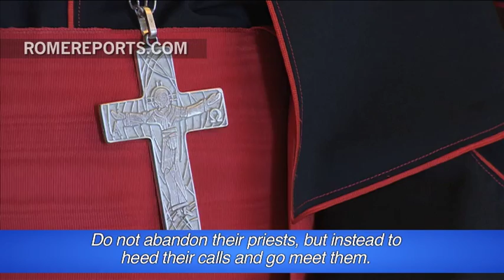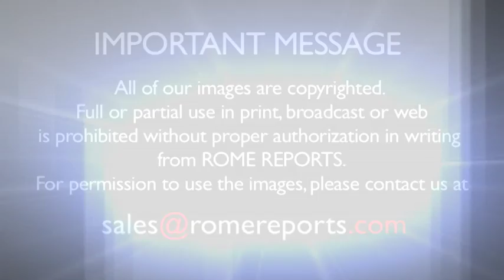Pope to young priests: put your heart in all that you do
June 1, 2017. He met with the Congregation for the Clergy, and asked bishops not to abandon their priests.